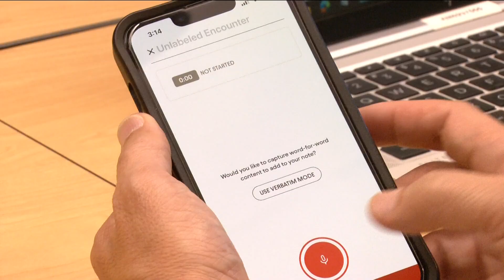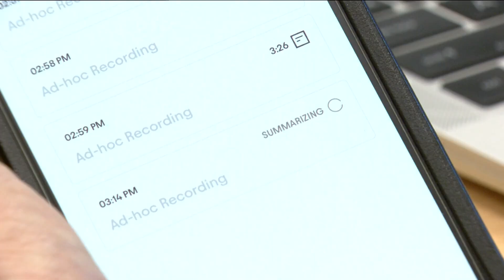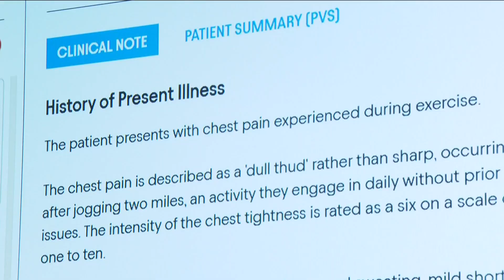Kaiser Permanente using artificial intelligence to improve patient care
By eliminating the need for real-time note-taking by using "ambient AI", doctors can engage more fully with their patients.